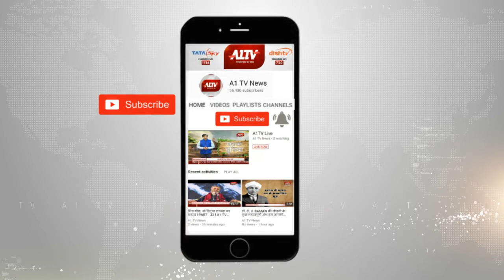चीन के राष्ट्रपति का पुतला जलाकर जताई नाराजगी -कोटा | बिजयनगर |देवली | A1TV